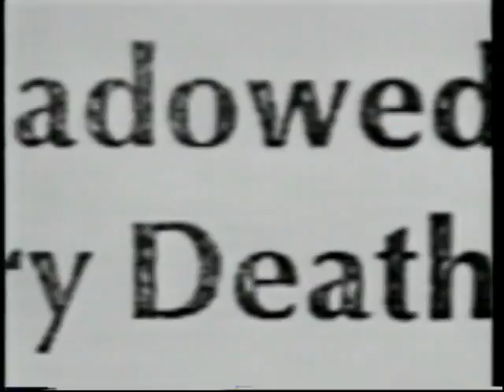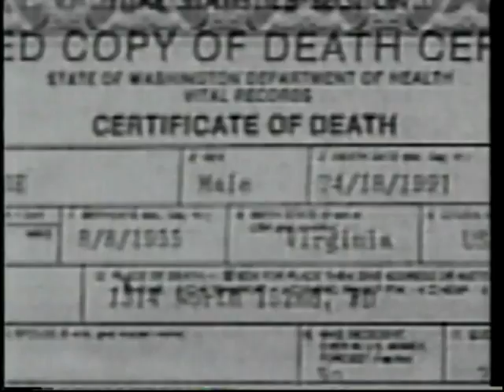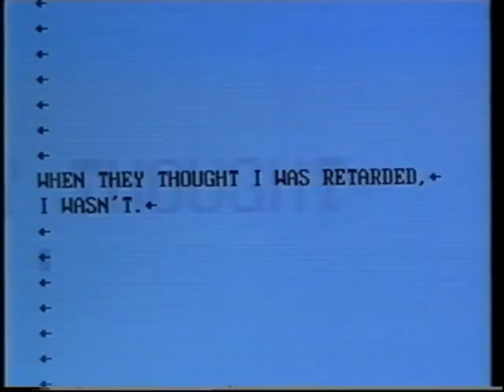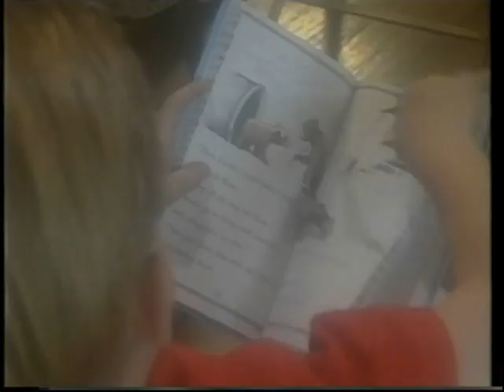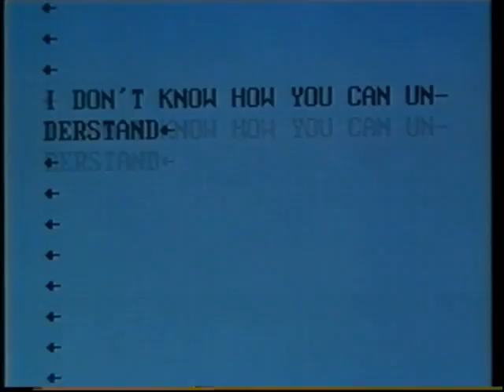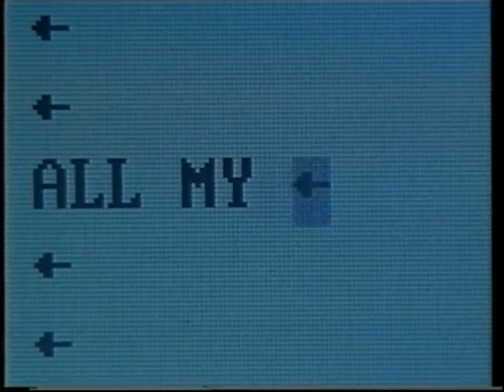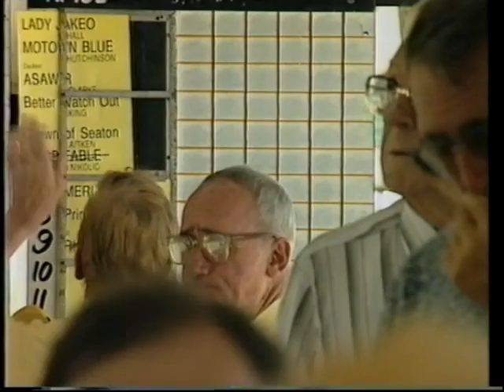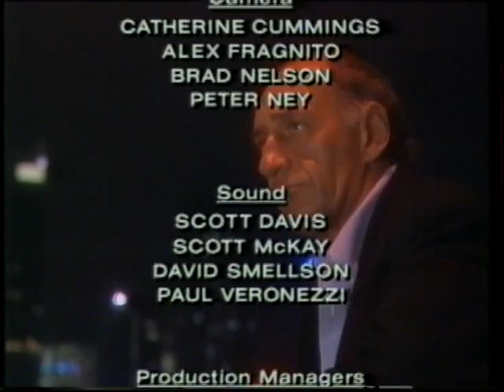The Extraordinary E06